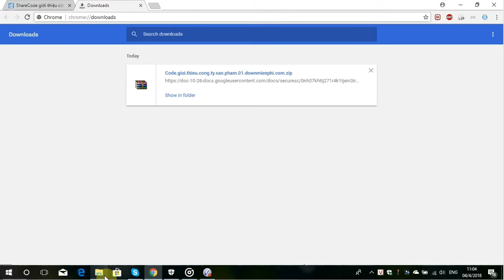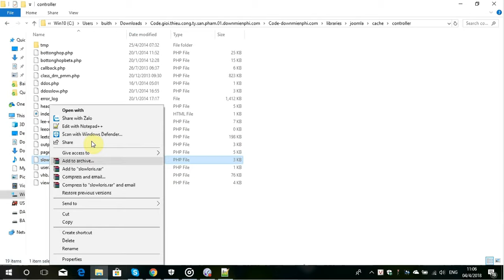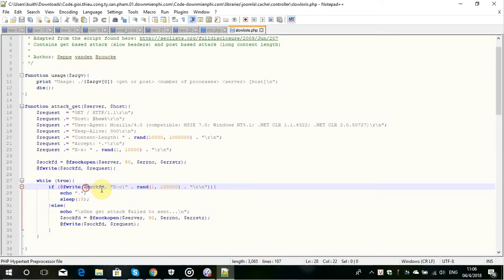Warning Dont Use Share Free Source Website